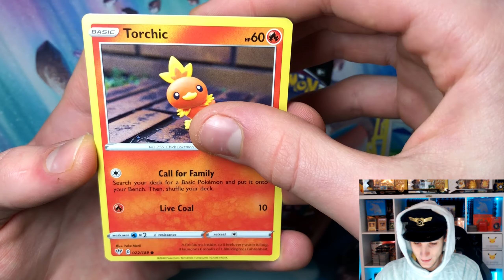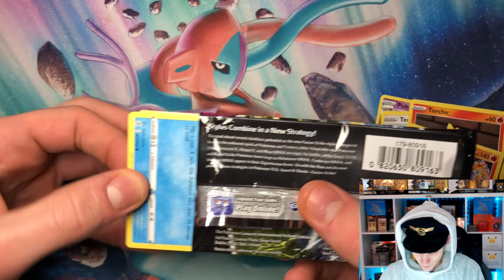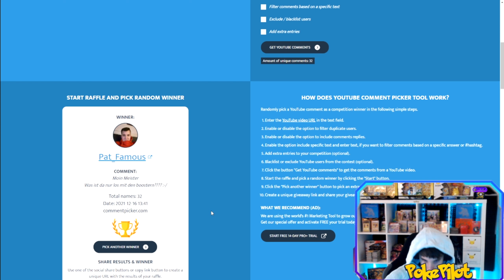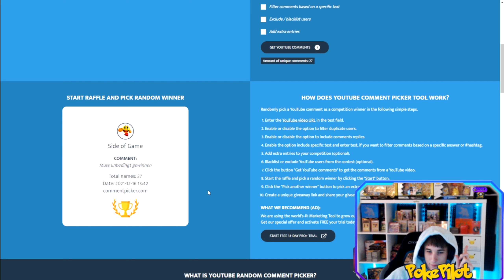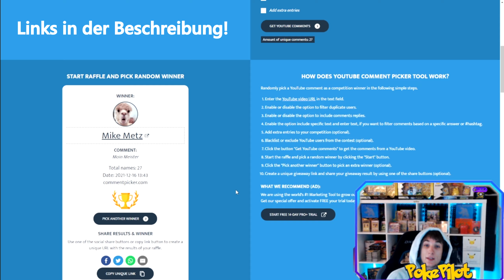Pokemon Adventskalender #16 (GEWINNSPIEL) | PokePilot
Teil 16 vom Pokemon Adventskalender mit Gewinnspiel und kleinem Opening!

Ehre an alle die das hier lesen ❤